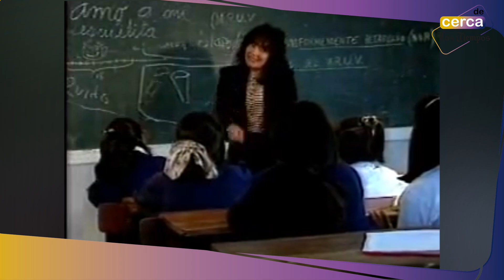DE CERCA Zulma Yugar